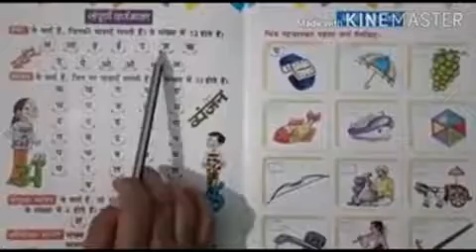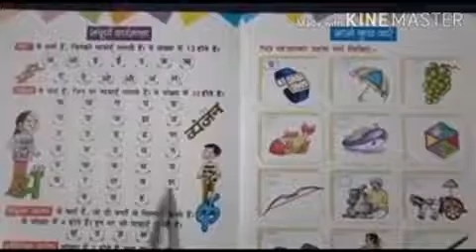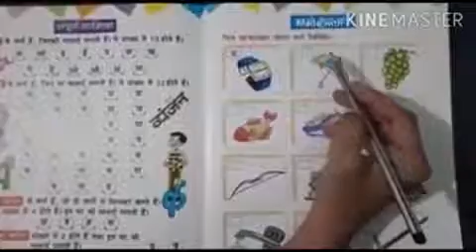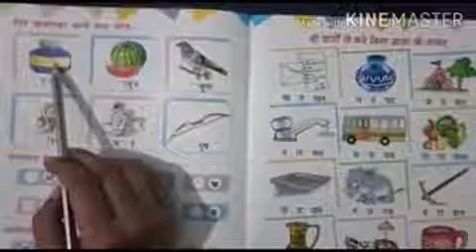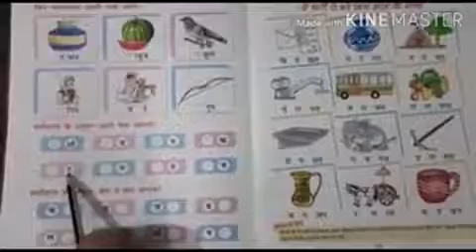Class - L.K.G ( Hindi " varnamala " )